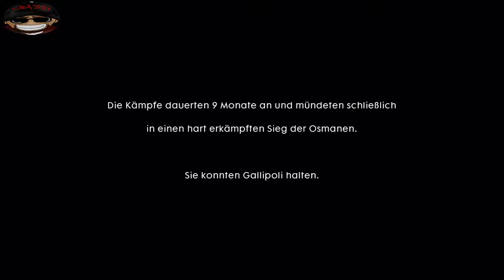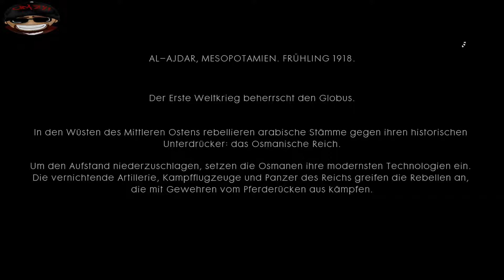BATTLEFIELD 1 SINGLEPLAYER KAMPAGNE #13 (Lets Play/XBOX ONE)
BATTLEFIELD 1 gespielt auf der Xbox One, mit Live Kommentar.

Publisher und Produktion von BATTLEFIELD 1 : EA, Dice und Frostbite

Defqwop - Heart Afire (feat. Strix)

Crazy´s Gaming Setup:
Kamera: Panasonic HC-V100 + Greenscreen
Mikrofon: The T bone Sc450 USB
Gameplay: Xbox 360 / Xbox One
Gameplay Aufnahmen: Hauppauge HDPVR 2
PC: AMD Phenom ™ II X4 940 Processor (Quad Core) 3,00GHz
8 GB RAM
Grafikkarte: GeForce GTX 570 GS 1GB